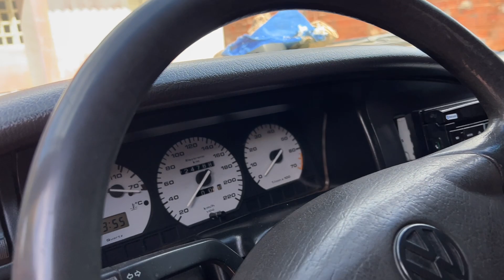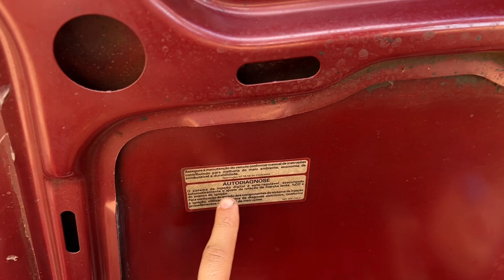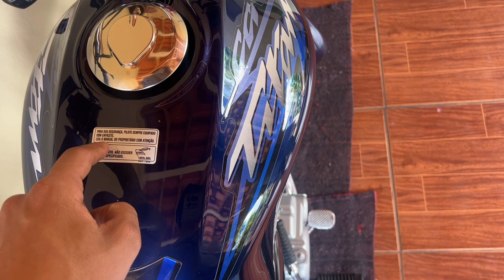FUI VIAGAR PARA O JATAÍ GOIÁS COM MEUS AMIGOS DE SCANIA 112 - Jhonatan morais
Scania 124 Scania 112 no puxa do soja em Goiás